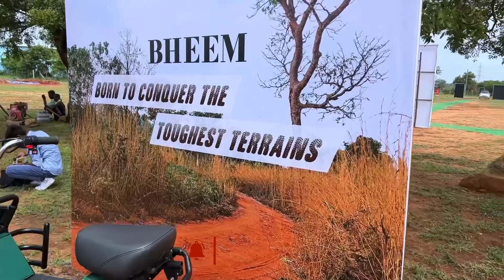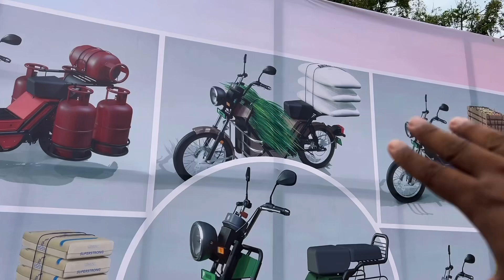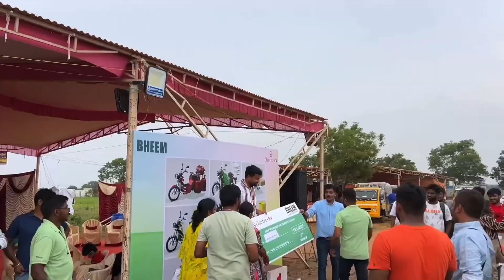70 രൂപക്ക് 515 കിലോമീറ്റർ ഓടാം,7 വർഷം വാറണ്ടിയും ഉണ്ട് | Ozotech Bheem review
Ozotech Bheem Electric multi purpose vehicle
Electric scooter with seven years warranty ozotech bheem | Bheem electric scooter Test ride